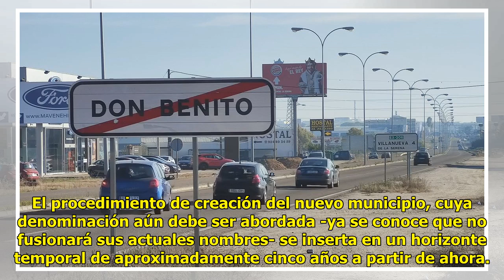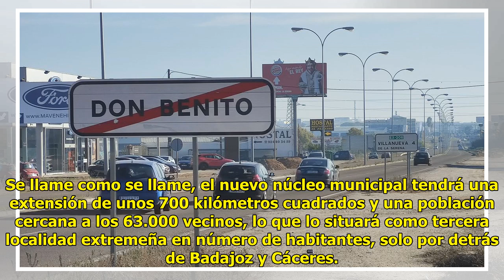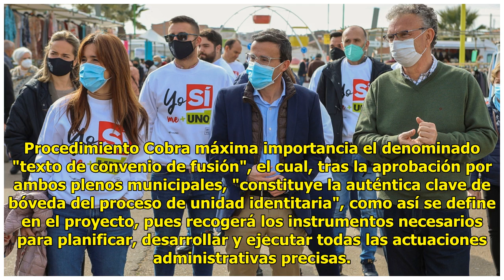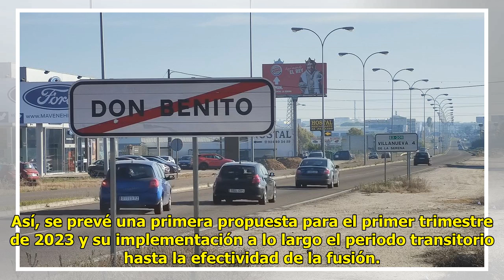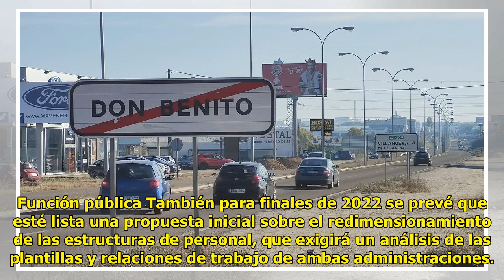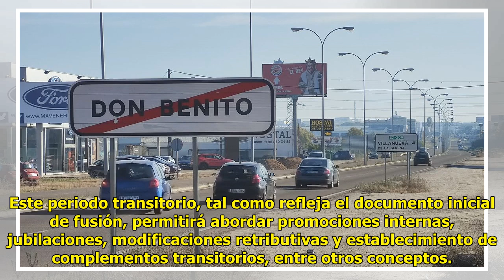Fusión municipal de Don Benito y Villanueva de la Serena: ¿y ahora qué?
Aunque la fusión de los munici...